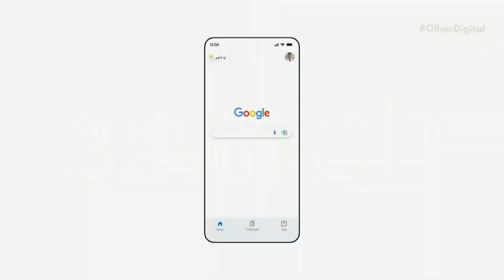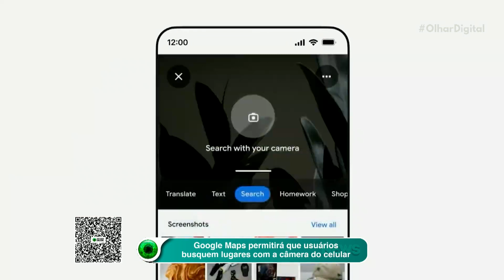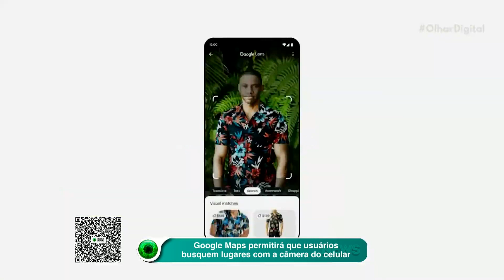Amazon anuncia abajur inteligente que monitora seu sono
A Amazon anunciou um dispositivo sleep tracker inédito em seu portfólio. Chamado Halo Rise, o aparelho é uma abajur que monitora seu sono sem você precisar usar mais nada.